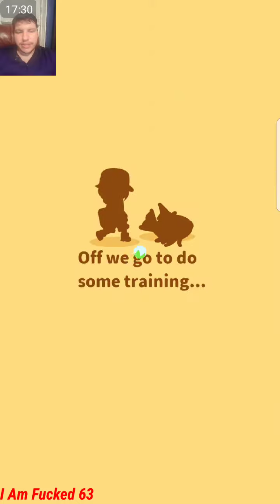F*ck My Life! Drunk Magikarp Jump Ep. 3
Thanks for supporting me. This channel is for fun, but if I can get enough support, I will do this full-time. Let me make some fucking money!